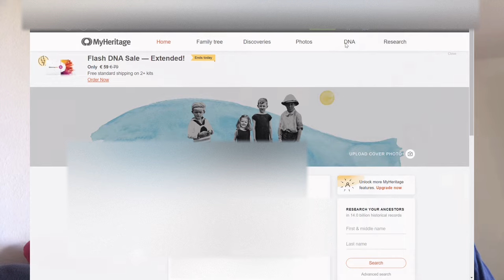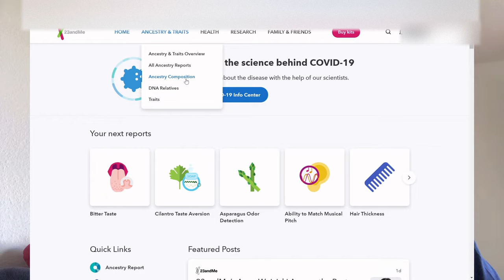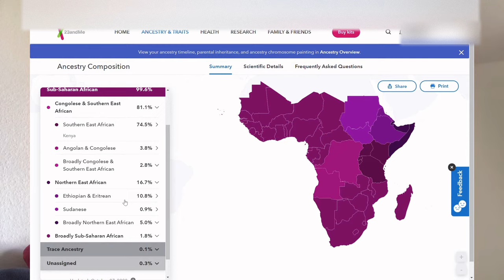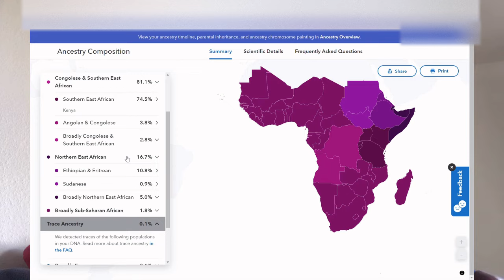My 23andme & myheritage DNA results | Get to Know Me and my Ethnicity DNA Composition.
UPDATES to my Ethnicity DNA Composition - go @melanatedbantu_msafiri

-  first the get-to-know me Kenyan Tag part running until 11:56
- and thereafter the DNA result reveal part running from 11:58.

So, if you would like to dive right into my ethnicity DNA estimates, just fast-forward the video to 11:58.

In this video, I will officially introduce myself to you lovely viewers on Youtube. I will talk a little bit about where I come from, which languages I can speak, where I went to school and what I studied and what I am currently doing. Also, I will "reveal" my Ancestry DNA results ethnicity composition from 23andMe and myHeritage.

Hope you will enjoy getting to know me better.